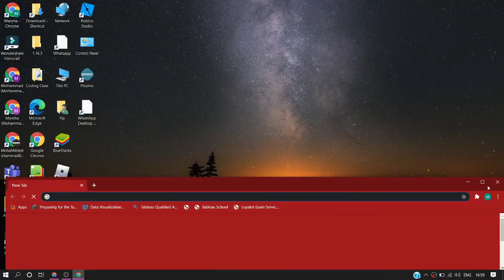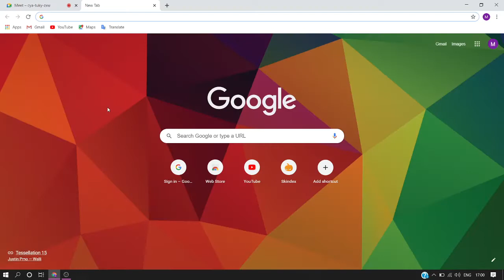How to copy paste easy mode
this is a test video where i can check how to record my screen